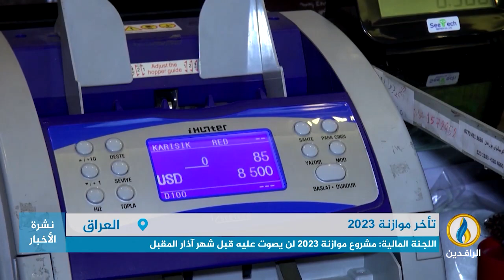تقرير إخباري.. تخوف يسود أوساط العراقيين مع تأخر إقرار الموازنة العامة لسنة 2023